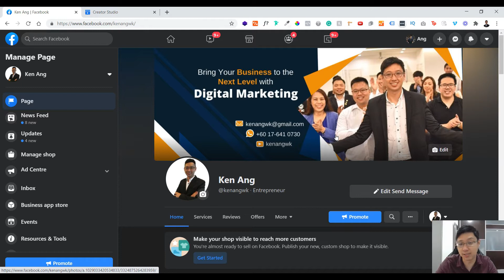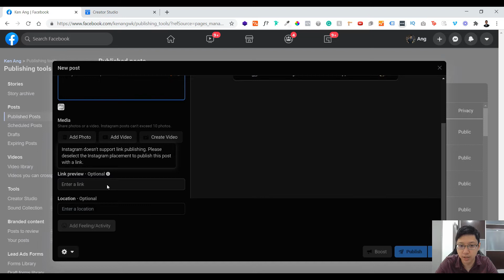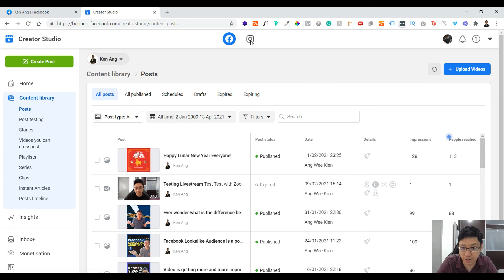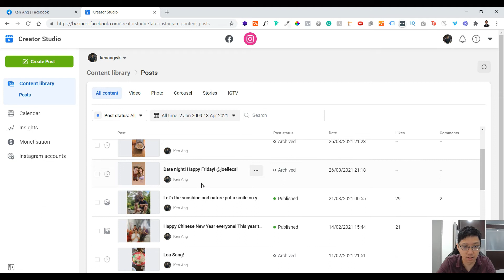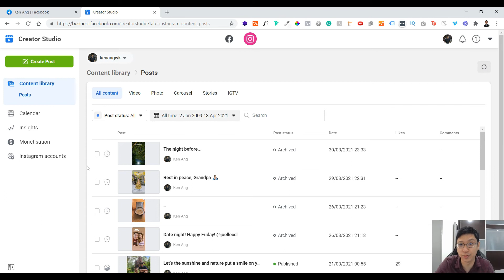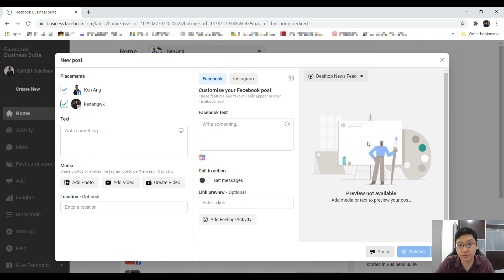How to Post on Facebook and Instagram at the Same Time [UPDATED]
How do you Post on Facebook and Instagram simultaneously? There are 3 EASY & FREE ways on how to crosspost on Facebook and Instagram.

As business owners or social media marketers, sometimes we need to post both on Facebook and Instagram at the same time. Being able to post from both simultaneously is a great way to save time and also share your message across both platforms.

There are lots of software out there but for most people, some of them are expensive. So that's the reason why in this video, I'll show you the 3 methods on how to do it all through Facebook itself. With this, posting from your FB Page to your Instagram will become an easy task.

⏱️VIDEO CHAPTERS⏱️
00:00 - Post on Facebook and Instagram at the Same Time
00:35 - How Cross-posting in Social Media Helps Business Owners
01:05 - First Method: Using Facebook Publishing Tools
01:15 - Pre-requisite in Cross-posting Facebook to Instagram
03:20 - Second Method: Using Creator Studio
05:25 - Third Method: Using Facebook Business Suite
06:10 - Recap: Cross-Post Facebook to Instagram